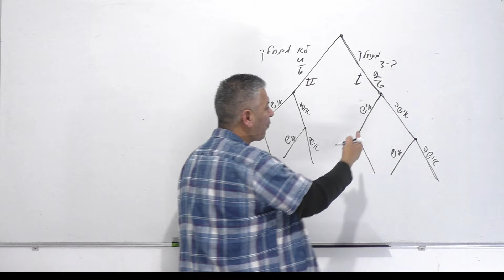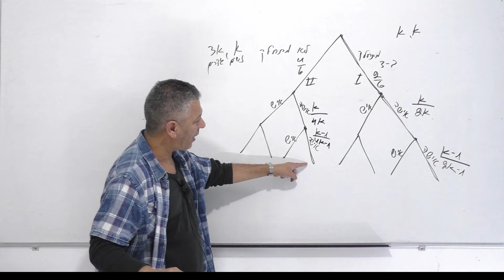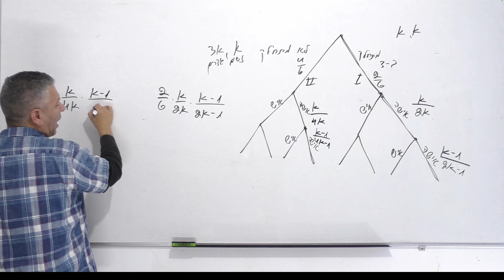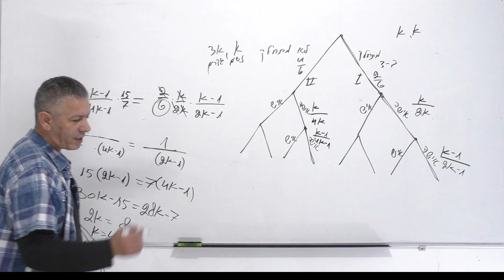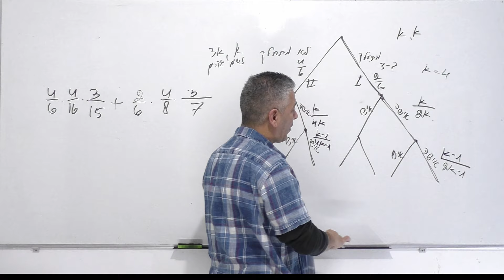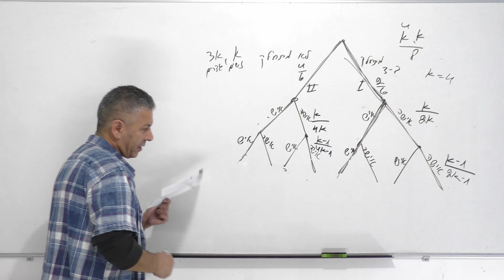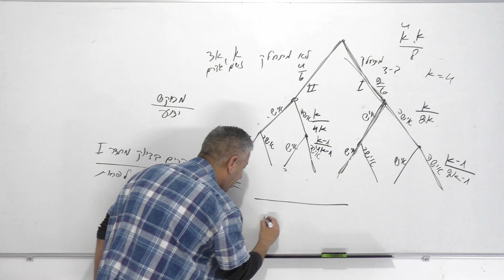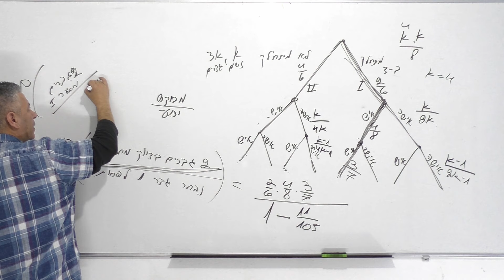פתרון בגרות 581 מועד חורף 2013 שאלה 3 -הסתברות עץ עם נעלמים.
00:00 פתיח.
00:20 סעיף א.
08:28 סעיף ב.
10:08 סעיף ג.